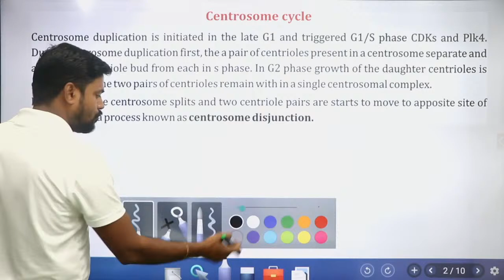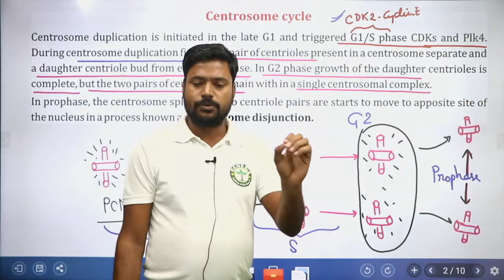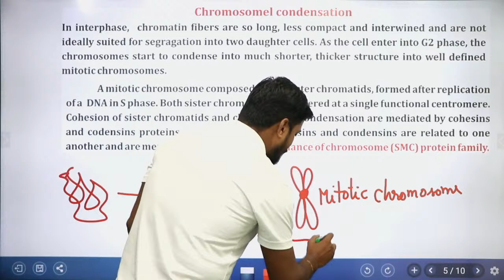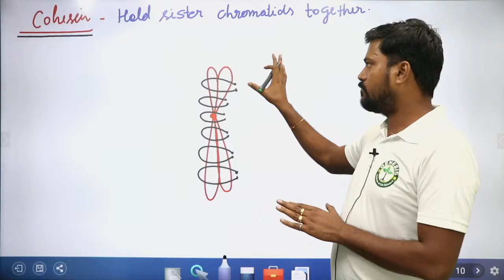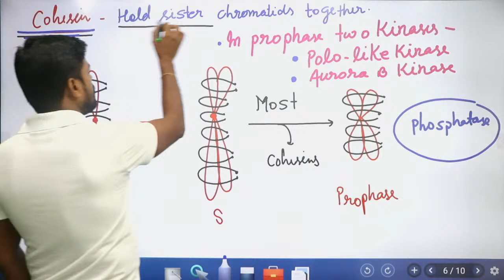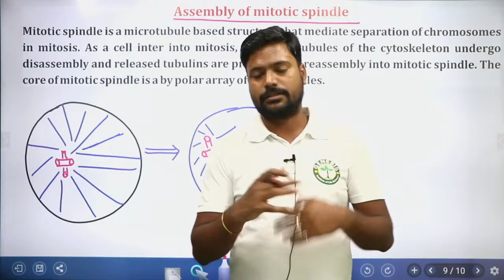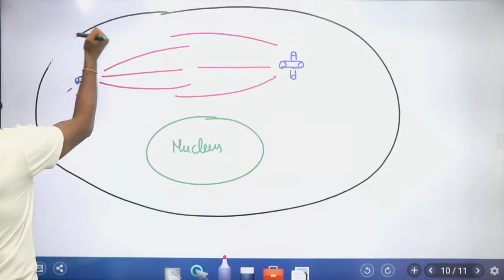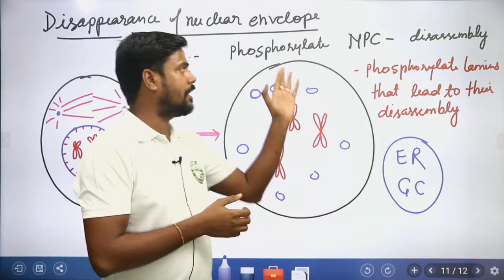Cell Cycle and Cell Division Lecture - 2 - by Raghvendra Mishra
Genesis Institute of life sciences: No 1 Institute For CSIR, DBT, GATE, and other Life science competitive Exam  In India.
Over 1000s selections in India.

Cell Cycle and Cell Division Lecture - 1
- Molecular Evolution and Molecular Clock- Evolution
-- Cytoskelton (Microtubules)- Part - 1 Cell Biology
-- Cilia & Flagella (Cytoskelton) : Cell Biologyby Raghvendra Sir
- Pattern of speciation - Evolution : by Saurabh Singh
- Cytoskelton (Microtubules)- Cell Biology by
Membrane Lipids - Biochemistry Quick revision and Discussion